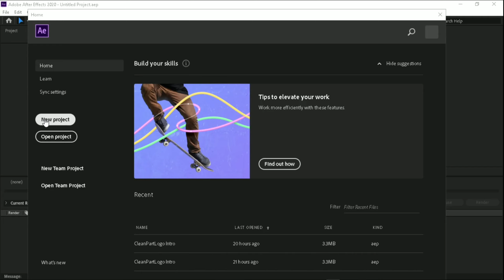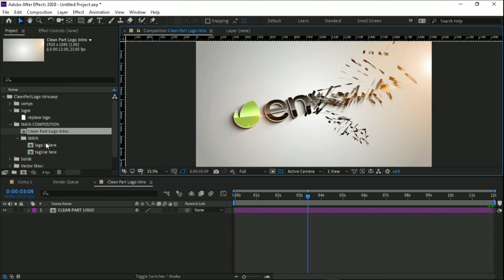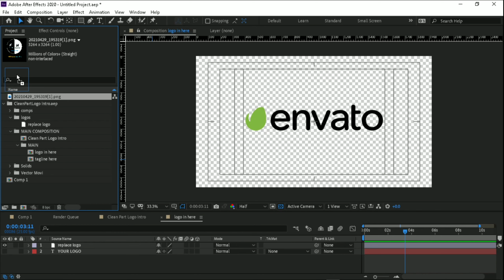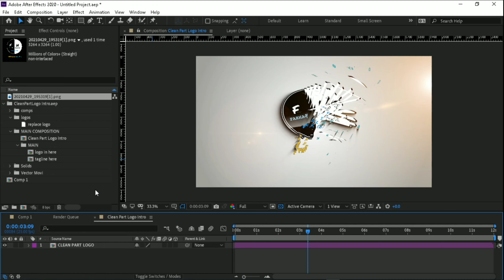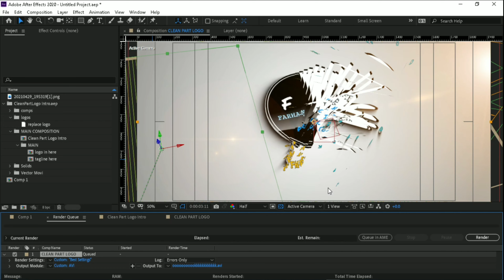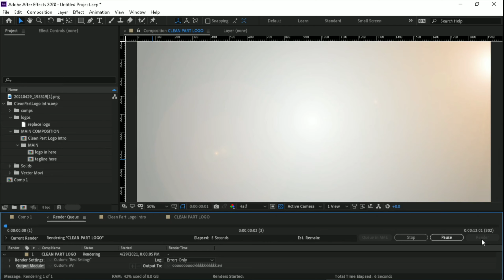Adobe after effect intro making . How to make Adobe after effect intro .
In this video I show you how to make Adobe after effect intro  .